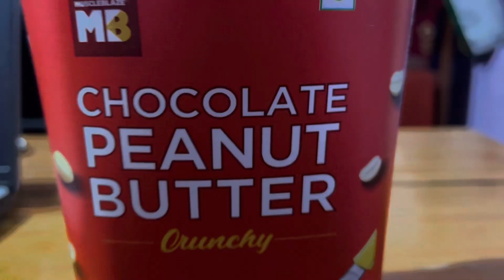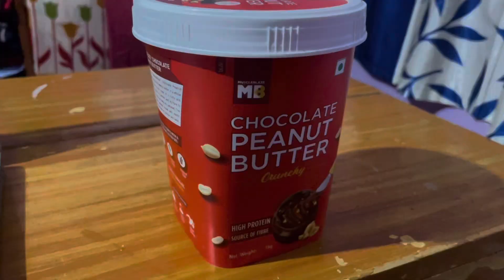MuscleBlaze chocolate PEANUT BUTTER Crunchy Honest Review after using 30 Days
Checkout MuscleBlaze's Amazing Dark Chocolate Crunchy Peanut Butter.

This code is valid only on MuscleBlaze Fit foods.